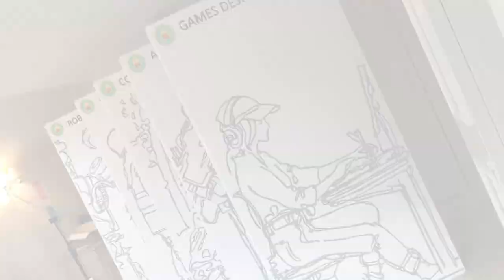2022 in 60 seconds